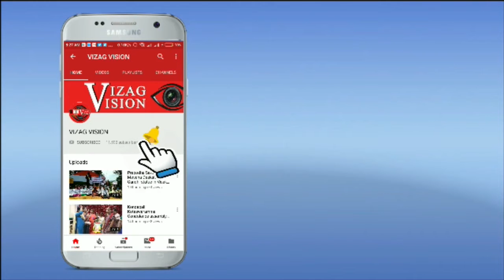ఆ ఇంటికి రోజూ వందల సంఖ్యలో అతిధులు వస్తారు చూడచక్కని చిలుకలు, పావురాలు ఇలా రకరకాల పక్షులుVizagvision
ఆ ఇంటికి రోజూ వందల సంఖ్యలో అతిధులు వస్తారు చూడచక్కని చిలుకలు, కిచకిచమంటూ శబ్ధాలు చేసే పిచ్చికలు, పావురాలు ఇలా రకరకాల పక్షులునుVizagvision